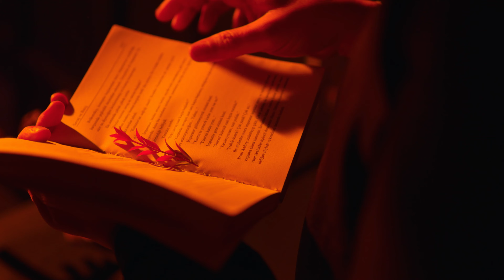Erkan Sarıyıldız - Sessiz Tango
Erkan Sarıyıldız'ın, Koloni Prodüksiyon etiketiyle yayınlanan "Sessiz Tango" isimli tekli çalışması, 4K çözünürlüğünde video klibiyle netd müzik'te.

Düzenleme: Çağrı Kodamanoğlu
Yönetmen: Enes Bilal Taşçı

"Sessiz Tango" şarkı sözleri ile

İnce Hüzün
Bir boş yatak,
Anılar karışmış zamanın sayfalarına
Bir taş plak
Bir göz izi
Gönlüm geçit vermez eski sevdalara

Eskimiş bu yorgun kalp
Bir duru gülüş salınır dudaklarından
Biraz kırgın, biraz narin
Buğulu gözlerin içinden akıtılan

Çığlık çığlığa suskunlukların
Ve dilinde fırtına öncesi sessizliğin.
Senin kasırgana hiç hazır olmadım ki
Hiç bilmedim bu denli heybetlisini